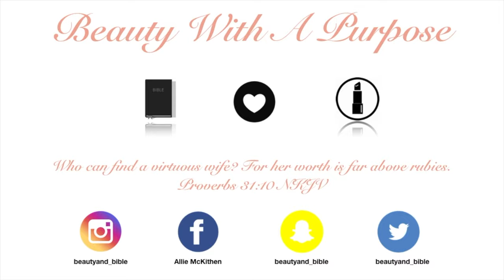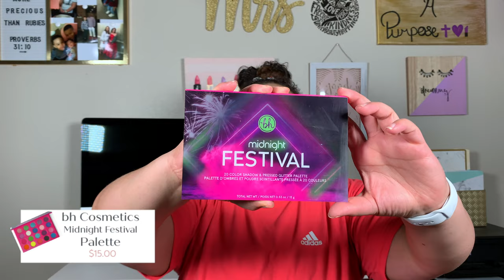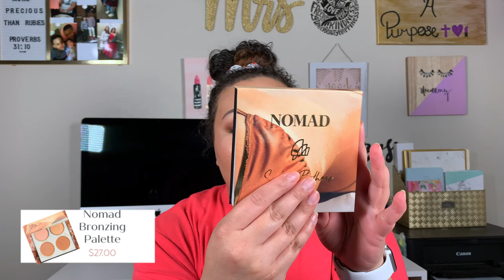May Beauty + Lifestyle Favorites | 2020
What are some things you discovered or rediscovered in May that you fell in love with? Do I Need them in my life? Have I ever talked about them?

elf liquid glitter:

elf brow cream:

Ulta Beauty youthful glow concealer:

Okeefes Foot Cream:

Mango Magic Cuticle Oil:

Apple Watch Bands:

twtr: beautyand_bible
SC: beautyand_bible